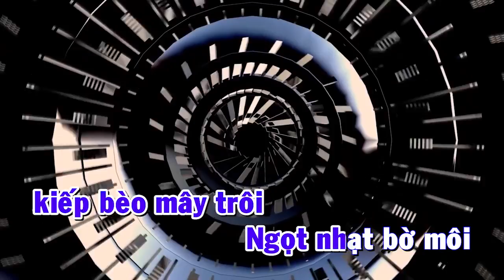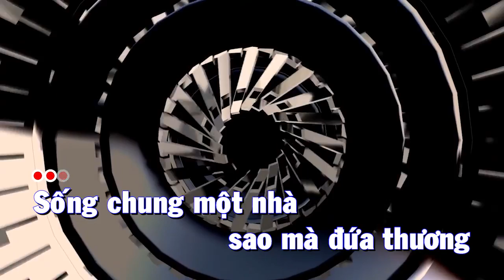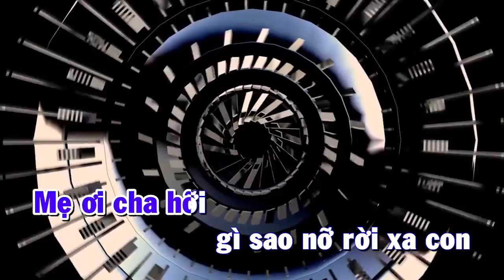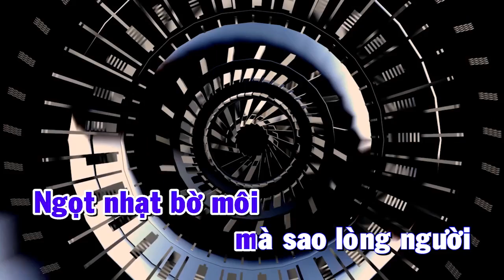Karaoke Con Ghẻ